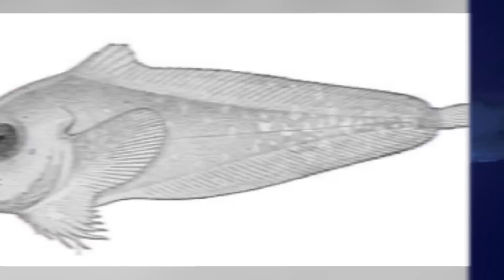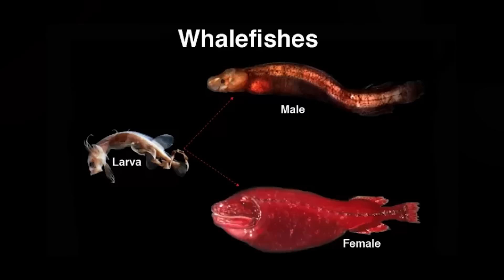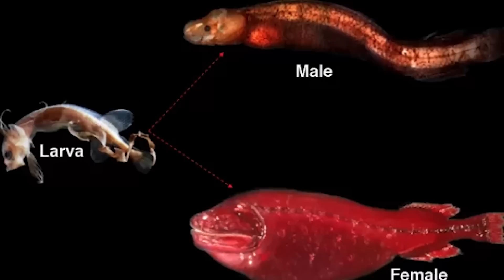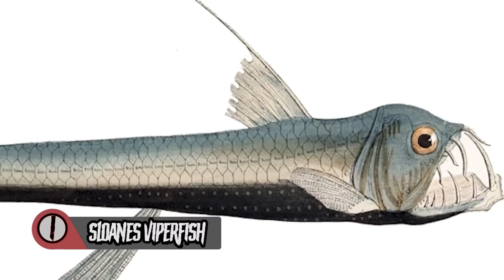Scary Aquatic Monsters That Haunt The Oceans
Prepare to be terrified by these Scary Aquatic Monsters That Haunt The Oceans! 🌊 Dive deep into the mysterious world of deep sea creatures and uncover the most spine-chilling beings lurking beneath the waves. From the darkest depths of the Mariana Trench to unexplained sightings caught on camera, these stories will leave you questioning what truly lies beneath.